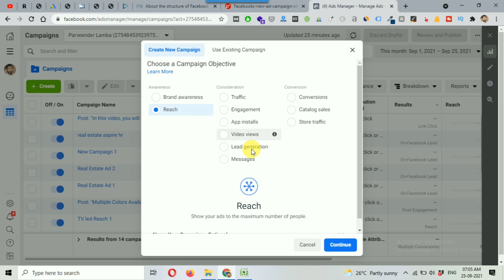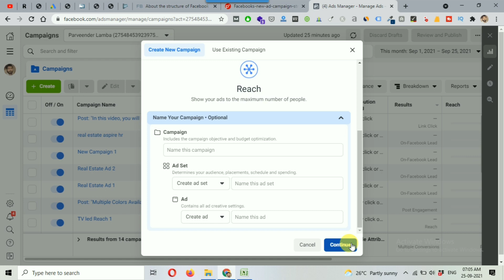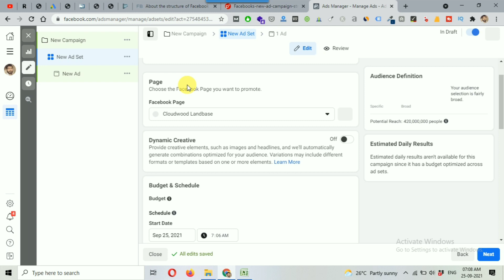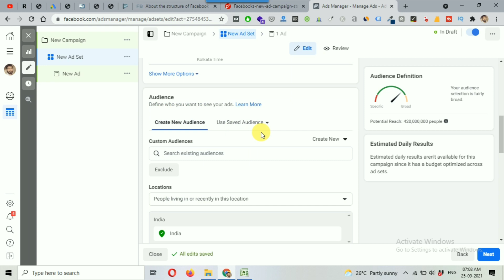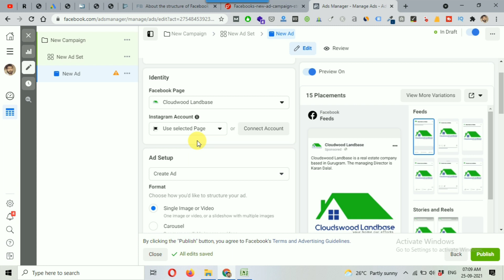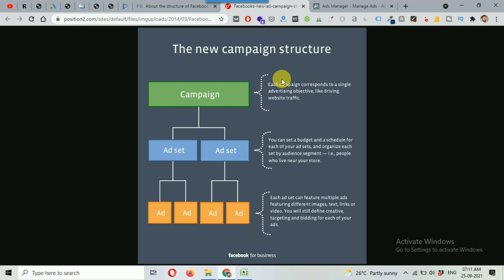Facebook Ads Campaign Structure Explained in Hindi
In this video, I’ll discuss about facebook ads campaign structure.
Before running facebook ads you should know about its campaign structure. I will cover all things in detail and show you which settings fall under different levels.

There are three levels in facebook ads: Campaign, Ad Set, & Ads
Watch the video to know everything step by step.

𝐓𝐨𝐩𝐢𝐜𝐬 𝐜𝐨𝐯𝐞𝐫𝐞𝐝 𝐢𝐧 𝐭𝐡𝐢𝐬 𝐯𝐢𝐝𝐞𝐨:
✔️ Facebook ads campaign structure